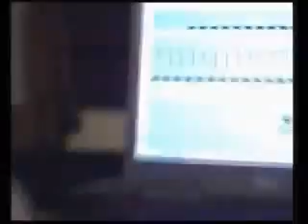ELEMENT - Poussière d'étoile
Clip tiré du premier album 'Nos corps perdus'.